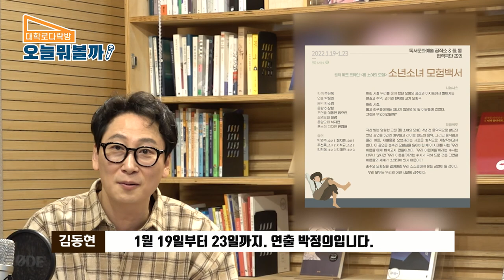[대학로 다락방: 오늘 뭐 볼까?] '물고기 남자'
2022년에는 매월 첫째주, 셋째주 "월요일"에

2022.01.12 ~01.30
선돌극장

삼양동화-헨젤과 새엄마, 거울을 깬 왕비 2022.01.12 ~01.13 아이들극장
해피해프닝 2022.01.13 ~01.16 아르코예술극장 소극장
끼리？ 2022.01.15 ~01.16 아이들극장
계단의 아이 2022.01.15 ~01.16 씨어터 쿰
샬롯 탐정소 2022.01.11 ~01.12 씨어터 쿰
줄 타는 아이와 아프리카 도마뱀 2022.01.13 ~01.16 대학로예술극장 소극장

OH, GIRL! 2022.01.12 ~01.16 소극장 혜화당
소년소녀 모험백서 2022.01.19 ~01.23

=만든 사람들=
진행 김동현 | 출연 박신후 김성진
연출 정범철 | 프로듀서 김효준 | 작가 김성진 | 촬영 및 편집 용성철 | 협력프로듀서 정재은